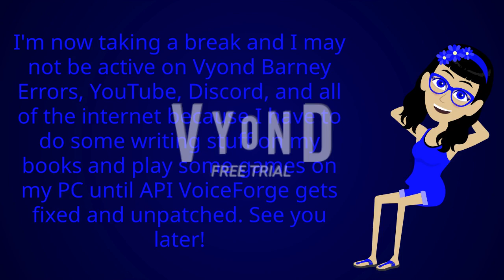I'm now taking a break & I may not be active on Vyond, Barney Errors, YouTube, & all of the internet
Well, I'm just taking a break and I may not be active on Vyond, Barney Errors, YouTube, Discord, and all of the internet or social media because I have to do some writing stuff on my books, play some hames on my PC, phone, and iPad, and I'm having to take a relax of sleeping until API VoiceForge gets fixed and unpatched. See you later! I will be back soon.